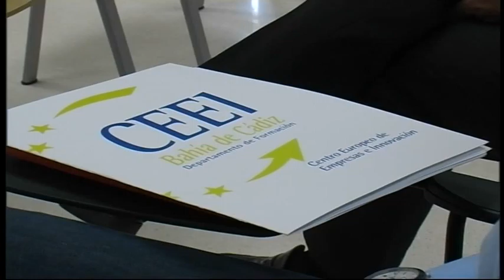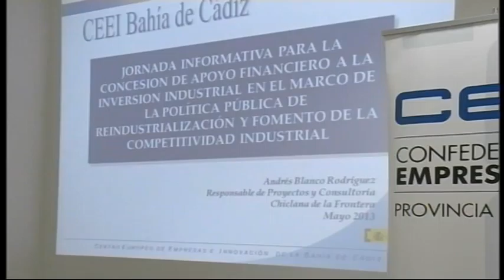COMUNICA TU EMPRESA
Los nuevos negocios necesitan de nuevas ideas, nuevos planteamientos y por tanto, emprendedores que estén dispuestos a formarse en ese sentido. Para ellos y para todos los interesados, se ha organizado en Chiclana la segunda edición del programa formativo "Comunica tu empresa".